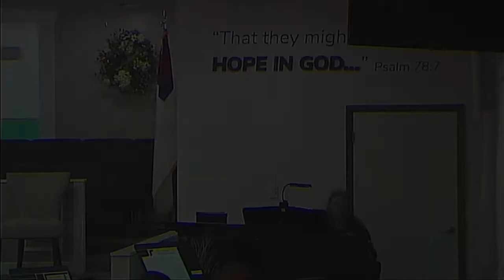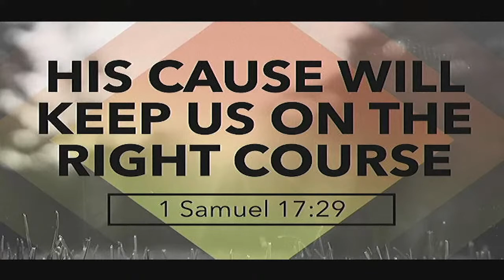Sunday Evening Worship | January 9, 2022 | Sermon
"Is there not a cause?" | 1 Samuel 17:29 | Part 2 | Pastor BJ VanAman